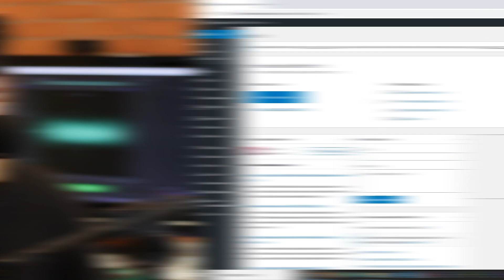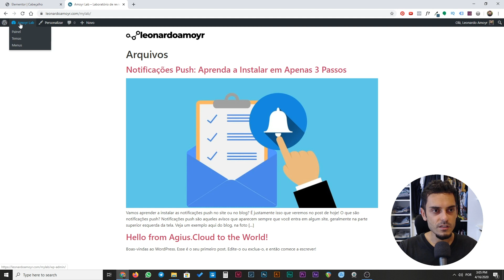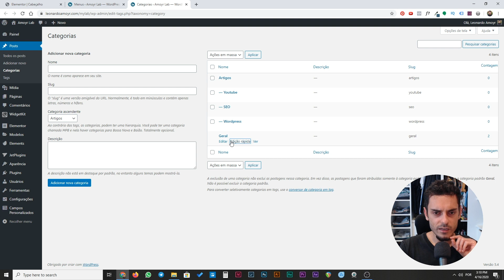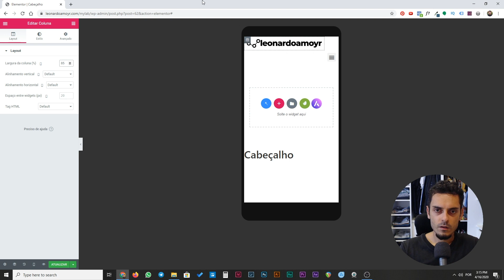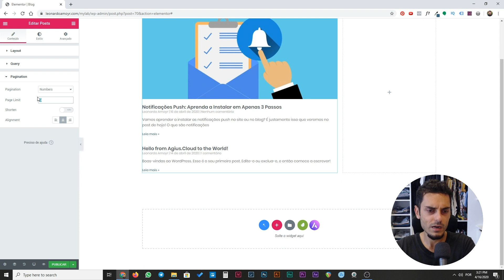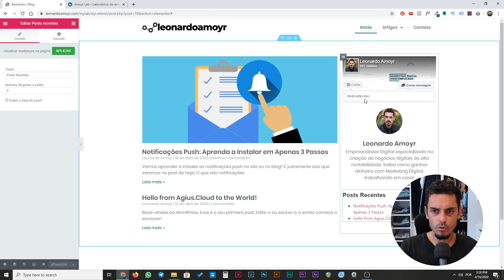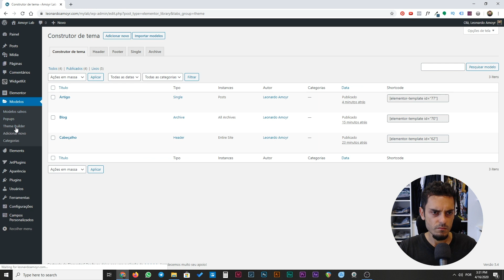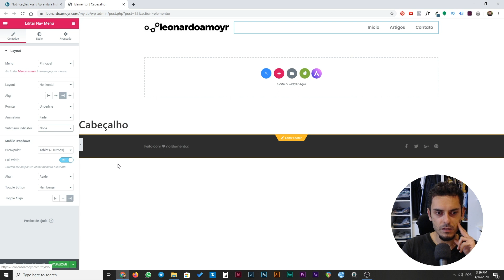Criar Blog Completo com Elementor Pro | MELHOR AULA DO YOUTUBE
Nessa aula eu te mostro como criar blog completo com Elementor Pro, um dos melhores theme builders da atualidade.

Está em dúvida sobre temas Wordpress pra deixar seu site bonito? Ou então você quer criar blog com Elementor Pro, mas não sabe como começar. Não sabe NADA, na verdade!

Então esse vídeo foi feito pra você! Hoje você vai aprender a construir o tema do seu blog. A sua dúvida de como criar um blog já vai ficar pro passado!

Com o Elementor Pro você vai, sem dúvidas, construir um dos melhores temas Wordpress. O melhor de tudo: feito por você!

Isso mesmo: você vai criar um tema do ZERO junto comigo a partir de agora!

Só vem!